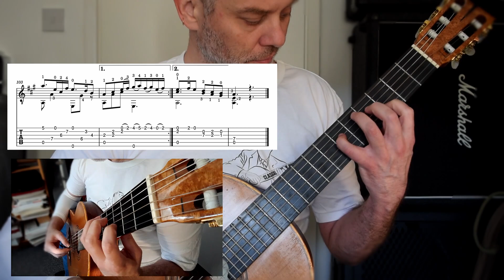Silent Night Christmas Carol (Classical Arrangement)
In this 3rd Silent Night Guitar Arrangement video, I perform a full classical inspired arrangement with moving bass of this fantastic Christmas carol. This is all based on the second - How To - video lesson below. It will help you to understand how I approach the musical nuts, bolts and plates of the music.

00:00 -How to Arrange a Christmas Carol - Silent Night classical Arrangement

The second HOW TO lesson with more advanced insights into the process of putting the music together is below:

if you missed the first HOW TO video with help on the melody, key choice, and chord shapes, check out the video below,

The other arrangements are below -

how to arrange a christmas carol, Silent Night Guitar Arrangement,
christmas carol,silent night christmas song,